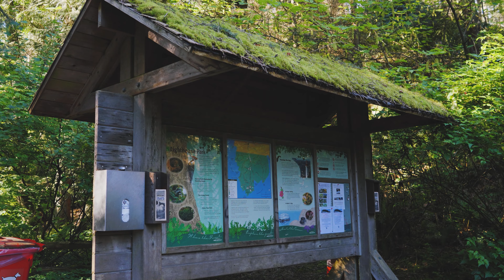Lighthouse Park Hike in West Vancouver | Lighthouse Park Trails | Relaxing Hike | 温哥华灯塔公园徒步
周末逃离城市的喧嚣，来到西温的灯塔公园走一回休闲的徒步，聆听大海与丛林的声音，感受大自然的气息。
带你走进温带雨林，享受这大自然的美好！